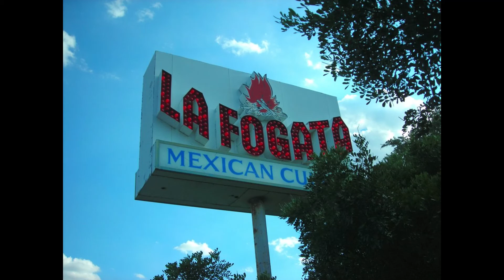San Antonio Nights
Percussion ensemble by Larry Lawless